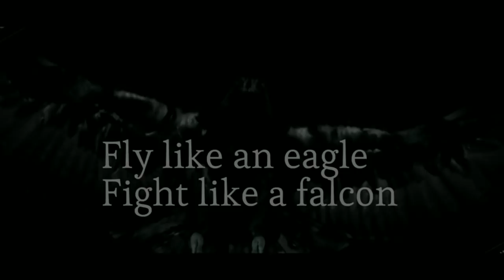Katanya Hebat, Kenapa SR-71 Pensiun Muda?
SR-71 Blackbird adalah salah satu pesawat paling terkenal yang dilahirkan Amerika Serikat. Namun dengan begitu banyak kemampuan yang mengagumkan pesawat ini justru melayani sangat singkat. Kenapa?